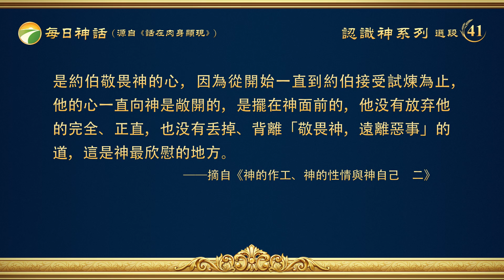每日神話 - 認識神系列 選段41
撒但首次試探約伯（牲畜被擄，兒女遭灾）
　　1．神説的話
　　伯1:8　耶和華問撒但説：「你曾用心察看我的僕人約伯没有？地上再没有人像他完全正直，敬畏神，遠離惡事。」
　　伯1:12　耶和華對撒但説：「凡他所有的都在你手中，只是不可伸手加害于他。」于是撒但從耶和華面前退去。
　　2．撒但的回答
　　伯1:9-11　撒但回答耶和華説：「約伯敬畏神，豈是無故呢？你豈不是四面圈上籬笆圍護他和他的家，并他一切所有的嗎？他手所做的都蒙你賜福，他的家産也在地上增多。你且伸手毁他一切所有的，他必當面弃掉你。」
神允許撒但試探約伯是為了完全約伯的信
　　《約伯記》一章八節這段話是我們看到的記載在聖經中的第一次耶和華神與撒但的對話。神是怎麽説的呢？原文這樣記載：耶和華問撒但説：「你曾用心察看我的僕人約伯没有？地上再没有人像他完全正直，敬畏神，遠離惡事。」這是神在撒但面前對約伯的評價，神説他完全正直、敬畏神、遠離惡事。在神與撒但的此番對話以先，神就定意要利用撒但對約伯進行試探，就是將約伯交給撒但，這樣一方面證實神對約伯的鑒察與評價是準確無誤的，讓撒但因着約伯的見證而蒙羞；另一方面可以完全約伯對神的信與敬畏。所以當撒但來到神面前的時候，神便「開門見山」、直截了當地問撒但：「你曾用心察看我的僕人約伯没有？地上再没有人像他完全正直，敬畏神，遠離惡事。」在神的問話中包含有這樣的意思：神知道撒但到處游蕩，常常窺視神的僕人約伯，也常常試探他、攻擊他，它試圖用一種方式摧垮約伯，證實約伯的信心與約伯對神的敬畏是站立不住的，它也肆意尋找機會殘害約伯，使他弃掉神，從而從神手裏奪走約伯，但神鑒察約伯的内心，看到他的完全正直，也看到約伯敬畏神遠離惡事。神用問話的方式告訴撒但約伯是完全正直的人，是敬畏神、遠離惡的人，他永遠不可能弃掉神跟隨撒但。聽了神對約伯的評價，撒但越發惱羞成怒，它越發迫不及待地想奪走約伯，因為撒但從來就不相信人能做到「完全正直」，也不相信人能「敬畏神，遠離惡事」，同時它也恨惡人的完全正直，恨惡能「敬畏神遠離惡」的人，正如《約伯記》一章九到十一節撒但回答耶和華説：「約伯敬畏神，豈是無故呢？你豈不是四面圈上籬笆圍護他和他的家，并他一切所有的嗎？他手所做的都蒙你賜福，他的家産也在地上增多。你且伸手毁他一切所有的，他必當面弃掉你。」神熟知撒但的惡毒本性，也深知撒但殘害約伯的想法蓄謀已久，所以，在此神想藉着再次告訴撒但約伯「完全正直，敬畏神，遠離惡事」來讓撒但乖乖就範——露出它的本來面目——攻擊、試探約伯。就是説，神有意識强調約伯是完全正直，敬畏神，遠離惡事，用這種方式達到讓撒但因着恨惡、惱火約伯的「完全正直，敬畏神，遠離惡事」而對約伯發起攻擊，從而達到讓約伯的「完全正直，敬畏神，遠離惡事」羞辱撒但，使撒但徹底蒙羞、失敗，從此不再懷疑、控告約伯的完全正直，敬畏神，遠離惡事。這樣，一場來自神的試煉與一場來自撒但的試探在所難免，而能擔得起神的試煉、經得住撒但試探的人選唯有約伯。在此對話之後，撒但便獲准去試探約伯，這是撒但發起的第一輪攻擊。這次攻擊的目標是約伯的家産，因着撒但如此控告約伯：「約伯敬畏神，豈是無故呢？……他手所做的都蒙你賜福，他的家産也在地上增多。」所以，神便准許撒但奪走約伯所有的，這就是神與撒但對話的用意所在，只是神對撒但有一個要求：《約伯記》一章十二節「凡他所有的都在你手中，只是不可伸手加害于他」。這是神允許撒但試探約伯把約伯交在撒但手裏之後提出的條件，也就是神給撒但的底綫，命令它不許加害約伯。因為神對約伯的完全正直是認可的，他相信約伯在他面前的正直、完全是經得住考驗的、是不可置疑的，所以神許可撒但去試探約伯，但是神給了撒但一個範圍：只許奪走約伯的任何財産，但不可伸手加害于他。這是什麽意思呢？就是此時神不把約伯完全交給撒但，它怎麽試探約伯、用什麽方式都可以，但是不能傷害到約伯本人，就連一根頭髮都不可以，因為人的一切都是由神來掌管，人或死或活是由神來决定的，撒但没有這個資格。神對撒但説完這話，撒但就迫不及待地去了，它用各種手段去試探約伯，很快地約伯失去了滿山的牛羊，失去了神賜給他的所有家産……神的試煉就這樣臨到了約伯。
　　雖然我們在聖經中得知約伯所經受的試探的由來，但作為「當事人」的約伯知不知道這些事呢？約伯只是凡人，對于在他背後發生的故事他當然不知道，只是他對神的敬畏、他的完全正直讓他意識到這是神的試煉臨到了他。他不知道靈界發生了什麽事，也不知道在這次試煉背後神的心意是什麽，但他知道無論臨到什麽事他都當持守住他的完全正直，持守住「敬畏神，遠離惡事」的道。約伯對待這些事的態度與反應在神那兒看得清清楚楚，神看到的是什麽？神看到的是約伯敬畏神的心，因為從開始一直到約伯接受試煉為止，他的心一直向神是敞開的，是擺在神面前的，他没有放弃他的完全、正直，也没有丢掉、背離「敬畏神，遠離惡事」的道，這是神最欣慰的地方。
                                                          ——《話・卷二　關于認識神・神的作工、神的性情與神自己　二》